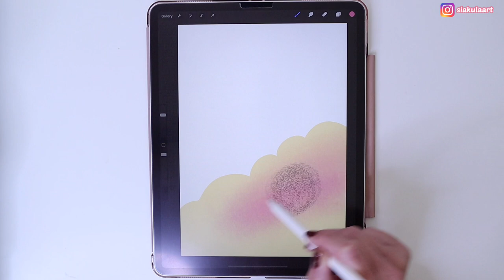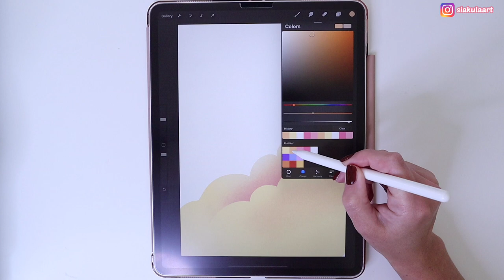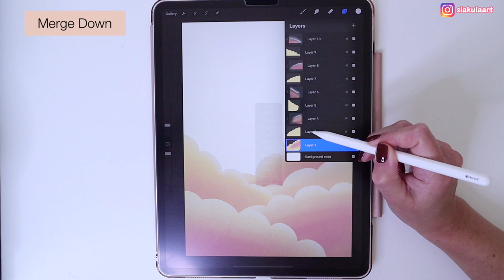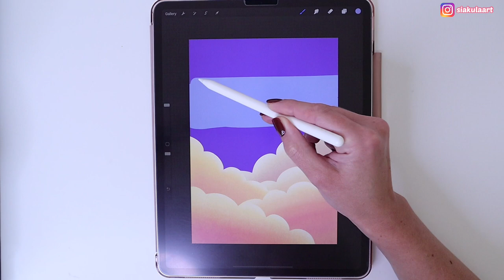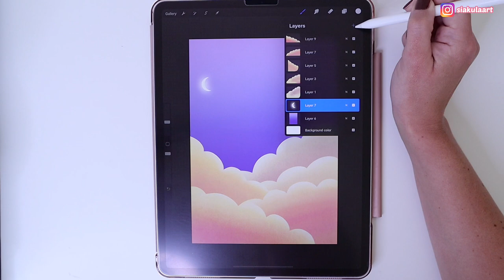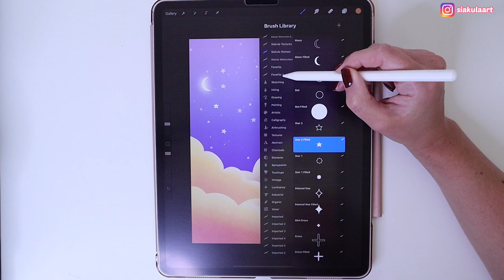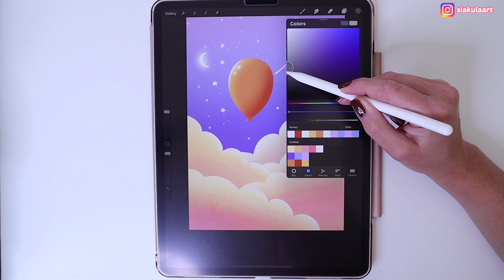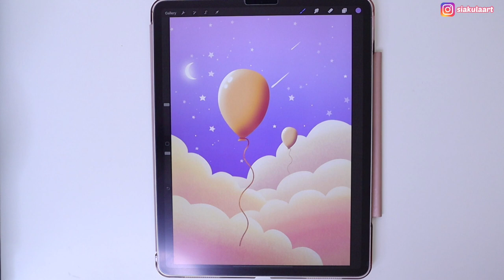Clouds ☁️ Easy Drawing with Procreate | Step by Step Tutorial for Beginners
Digital Illustration with Procreate 5X - draw with me aesthetic cloudy sky, step by step tutorial for beginners.